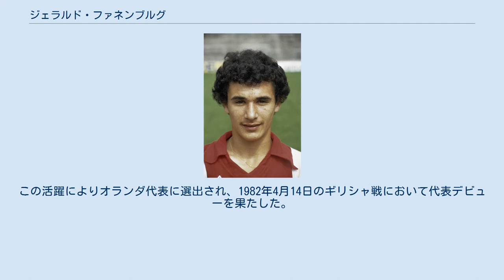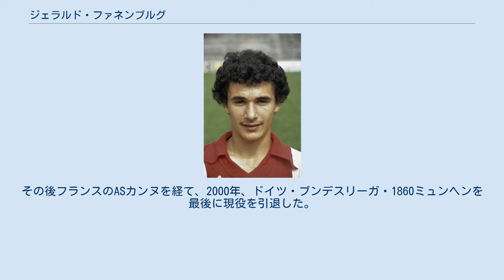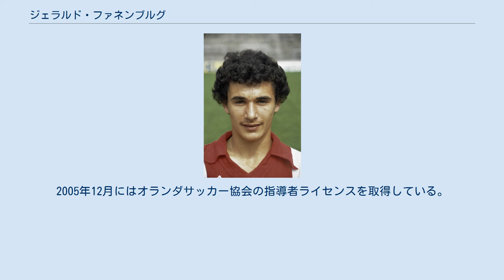ジェラルド・ファネンブルグ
ジェラルド・ファネンブルグ（Gerald Vanenburg、1964年3月5日-）は、オランダ・ユトレヒト出身の元サッカー選手、サッカー指導者。
選手時代のポジションはMF、DF（リベロ）。
オランダ現地での発音は「ヘラルト・ファネンブルフ」。
 アヤックスの下部組織で育ち1980年に1軍デビューを果たすと、直ぐに頭角を現しレギュラーの座を掴むと3度のリーグ優勝に貢献した。
この活躍によりオランダ代表に選出され、1982年4月14日のギリシャ戦において代表デビューを果たした。
 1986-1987シーズンにはPSVアイントホーフェンへ移籍し中心選手として活躍をみせ、5度のリーグ優勝に貢献。
、1987-88シーズンにはUEFAチャンピオンズカップ決勝のベンフィカ戦では先発フル出場、PK戦では4人目のキッカーとしてPKを成功させ優勝を果たした、同年日本で開催されたインターコンチネンタルカップのナショナル戦に先発出場したが、69分に交代、チームは2-2から延長PK戦の末に敗れた。
 EURO1988では右ウイングの位置から中盤を組み立て優勝に貢献した。
1990年のイタリアW杯ではグループリーグ初戦のエジプト戦で先発出場したが、後半開始から途中交代を命じられ、その1試合のみの出場に留まった。
1992年10月14日のFIFA ワールドカップ 1994予選、ポーランド戦で途中交代で出場を果たしたが、この試合が代表最後の試合となった。
 1993年には日本代表監督であったハンス・オフトから誘われる形で、当時JFLのジュビロ磐田へ入団、広い視野、高いテクニックと左足の正確なキックを武器にチームに貢献、その後迎える磐田の黄金時代に大きな影響を与えた。
1994年度には週刊サッカーマガジンが選出したJリーグ年間ベストイレブンに選出されている(ポイントは第1位)。
 1994年4月13日のジェフユナイテッド市原戦でJリーグ初ゴールを決めた。
加入当初は中盤の司令塔としてプレーしたが、ドゥンガの加入後はリベロとしてプレーした。
1996年9月21日、第20節のアビスパ福岡戦で2ゴール(2点目のゴールは磐田での最後のゴール)を決めて勝利に貢献するなどの活躍をしていたが、その後は負傷で第22節から25節まで欠場、10月26日、第26節のジェフ市原戦で複帰、74分から藤田俊哉との交代で出場するも、その試合で負傷し、82分に交代を強いられ、この試合が磐田でも最後の試合となった。
Jリーグ通算は86試合14ゴールの成績を残した。
 磐田退団後は故郷のクラブチーム・FCユトレヒトへ移籍した。
その後フランスのASカンヌを経て、2000年、ドイツ・ブンデスリーガ・1860ミュンヘンを最後に現役を引退した。
 引退後はPSVユースの監督、かつて在籍した1860ミュンヘンの監督を務めた。
その後再びPSVの育成部門に復帰したが2006年3月現在フリー。
2005年12月にはオランダサッカー協会の指導者ライセンスを取得している。